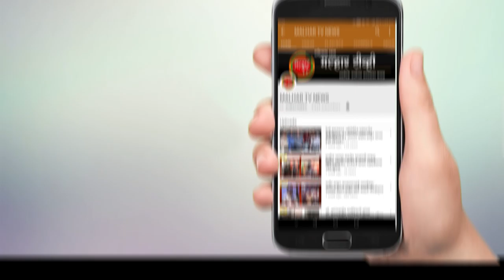दुपारी साडे बारा ते अडीच दरम्यान नागरिकांनी घराबाहेर पडू नये; आयुक्त सुधाकर देशमुख यांचे आवाहन !!!